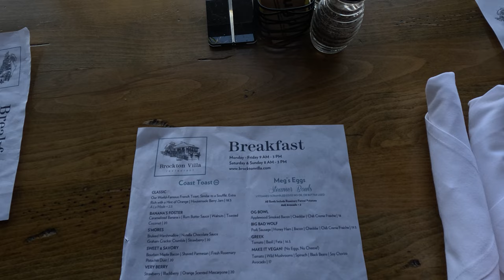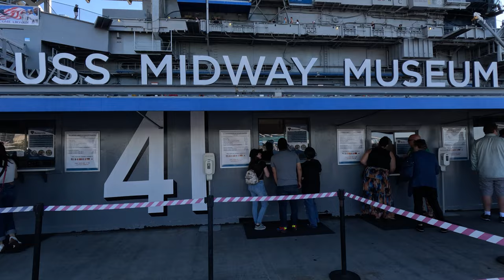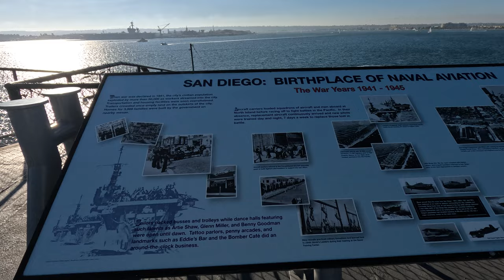EXPLORING SAN DIEGO | TORREY PINES | HOTEL DEL CORONADO | SAN DIEGO VACATION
Join us on our 2nd day followed by our last morning in San Diego. We head to La Jolla for nice relaxing breakfast over looking the ocean and sea life! We then head to Torey Pines which we take a walk while looking at the scenery around us; we also saw a shark! Let's end the night by going to the Hotel del Coronado to watch the sunset!

Travel Vlog, VLOG, Family Vlog, Family

CALIFORNIA (the OC theme)
Phantom Planet